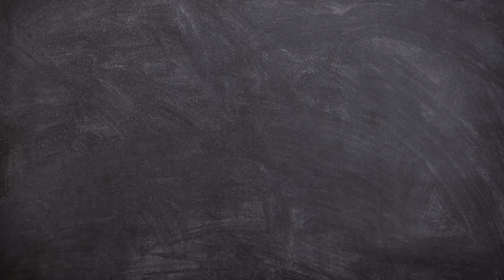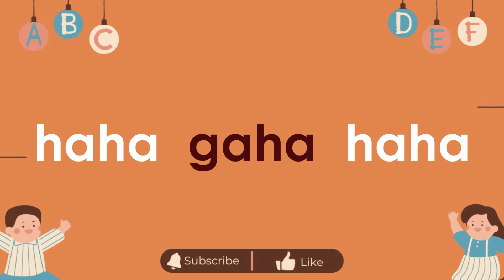Belajar Membaca Tanpa Mengeja Untuk Anak Usia 4-6 Tahun Cukup 10 Menit | Bagian 4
BAGIAN 4

Halo..Assalamu'alaikum teman-teman..

Kali ini, Saya ajak teman-teman belajar membaca ya, yaitu belajar mengenal abjad yang didampingi huruf vokal a. Pada video ini merupakan video pembelajaran untuk mengajari anak membaca tanpa mengeja, cocok untuk belajar membaca anak usia 4-6 tahun.

"Tidak Boleh loncat-loncat ya teman-teman belajar membacanya harus sesuai urutan atau bagiannya. Dan jangan lupa diulangi selama 10 menit ya!."

Semoga video ini bermanfaat bagi teman-teman semua yang sedang belajar membaca ya..

Video ini berisi konten cara praktis belajar membaca tanpa mengeja untuk anak cukup dipraktekkan 10 menit sehari, belajar berhitung dan edukasi anak lainnya yang disertai dengan video animasi/kartun yang disukai oleh anak-anak.